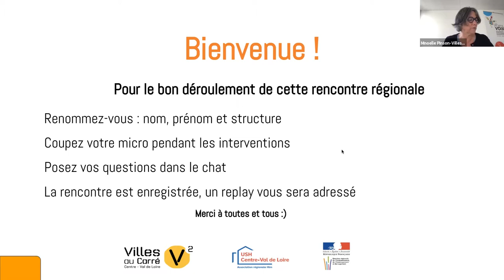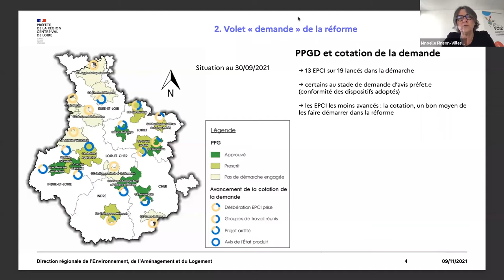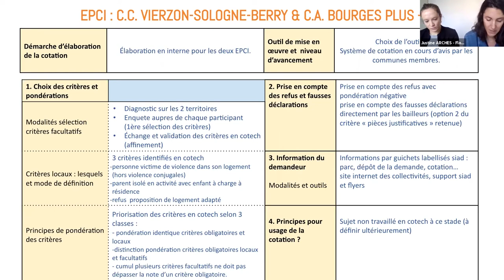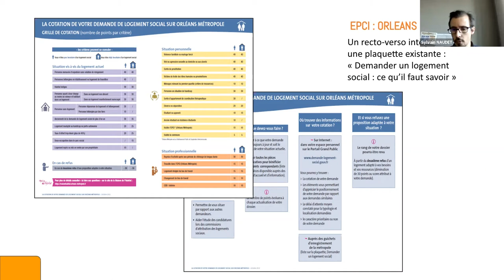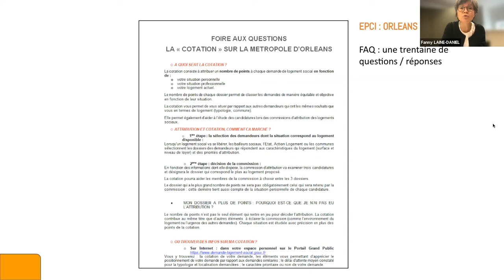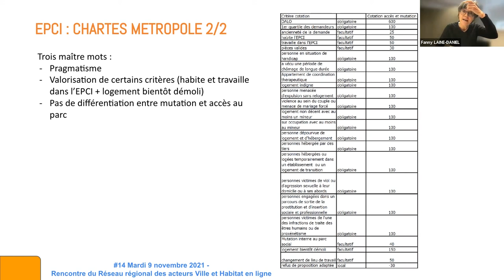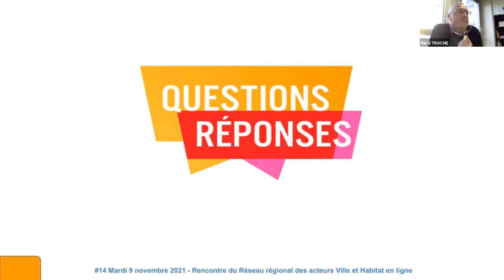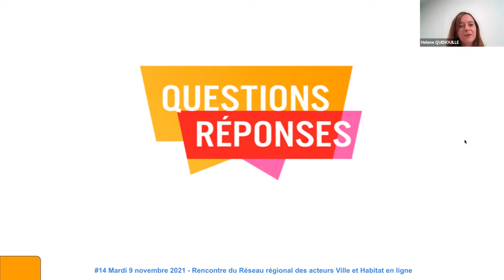Réseau Ville & Habitat - Région Centre-Val de Loire - 9 novembre 2021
La cotation de la demande : quelle démarche d'élaboration du dispositif et retours d'expériences